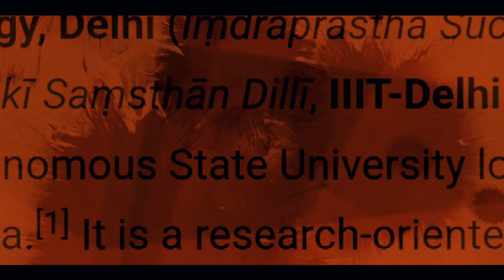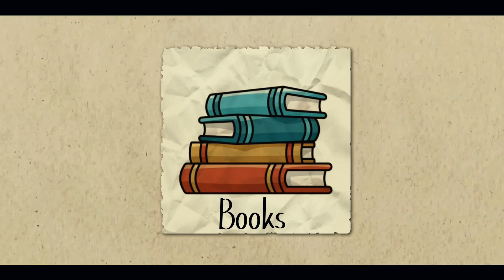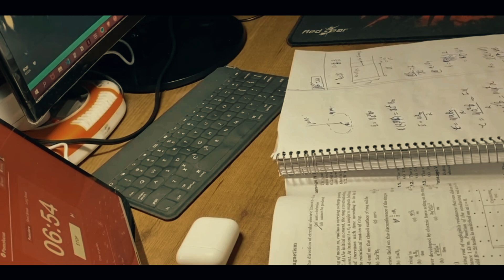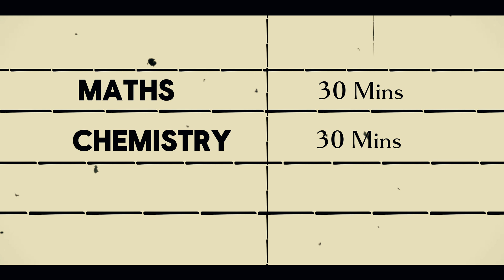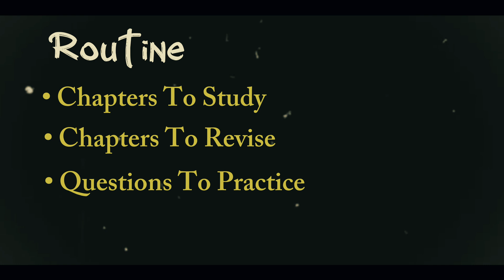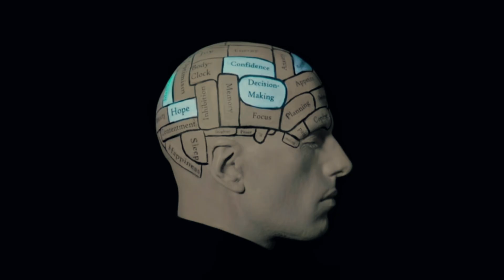Ultimate JEE 2025 Strategy - Masterclass 📌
Ultimate JEE 2025 Strategy - Masterclass to crack IIT-JEE 📌

Hey amigos, Subham this side. This video is a deep discussion about  the JEE 2025 roadmap where I discussed about the perfect strategy for JEE, IIT preparation tips, study techniques for JEE, how to score 99 percentile above in JEE Mains and also get a good rank JEE Advanced. If you're a dropper, or in your 11th or 12th ,this 12 minute masterclass for JEE Strategy Roadmap is for you.

Also, Catch me up here :🔽

Meet you guys in the next video. Till then keep the hustle on :)